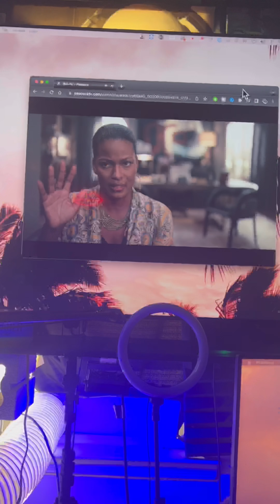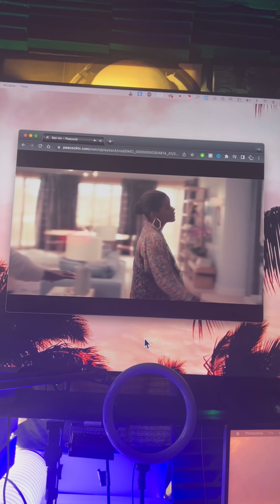Uncle Phil Asks Aunt Vivian For Permission To Spend His Own Money